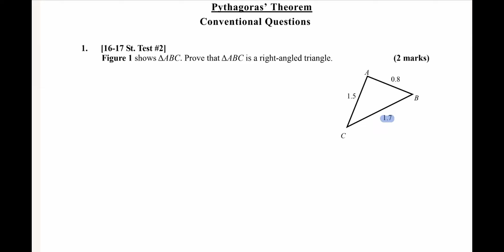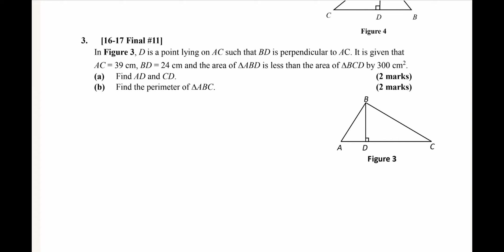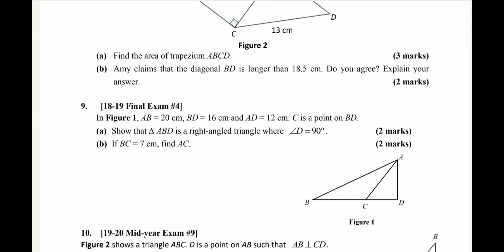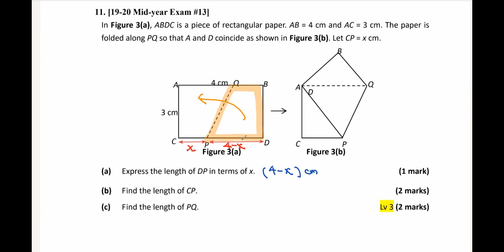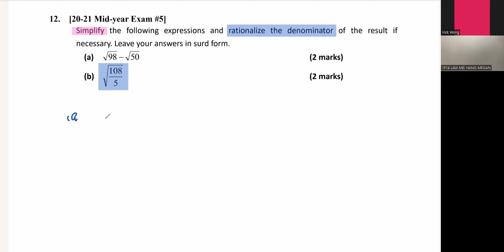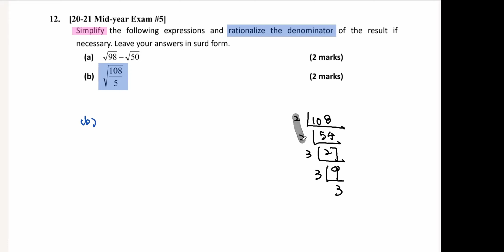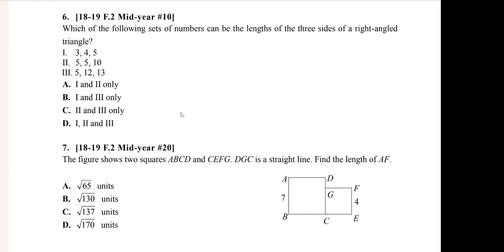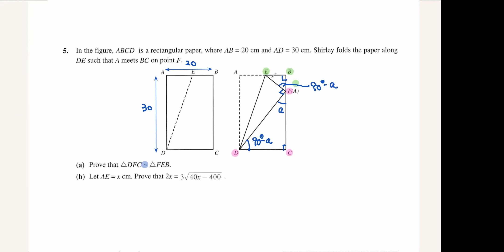Square Root & Pythagoras Theorem Revision|數學DSE|Form 2|中學數學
Pythagoras Theorem & Irrational Numbers